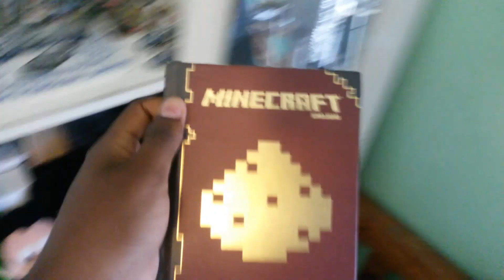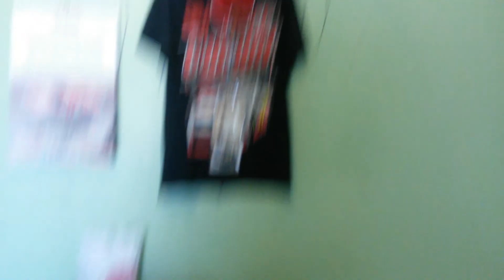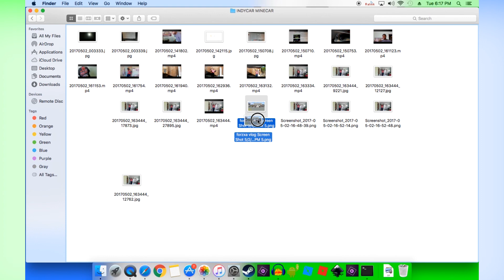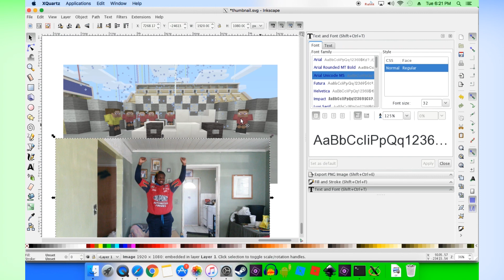Indycar Minecraft Meme How To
JOIN THE ADVENTURE TODAY!!